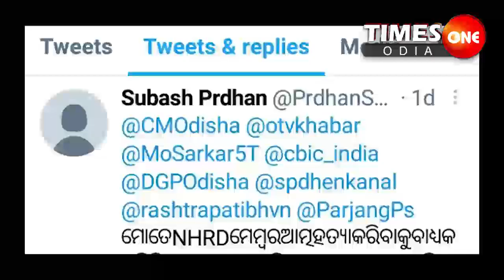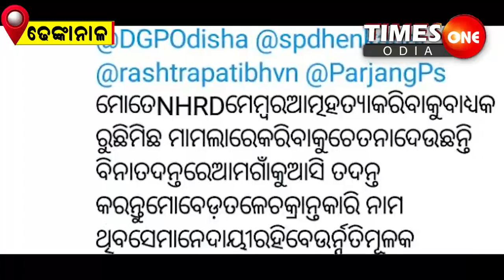TIMES ONE ODIA ଆତ୍ମହତ୍ୟା କରିବି ମୋ ବେଡ଼ ତଳେ ରହିଛି ଚକ୍ରାନ୍ତକାରୀଙ୍କ ନାଁ ଟ୍ୱିଟକୁ ନେଇ ହଟ୍ଟଚମଟ TUKUN #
timesoneodia dhenkanal kankadahad pangatira twiter twit counsiler samitisabhya nrgs parajangapolicestation soubhagyaswain akshayachand tukunbiswal nabakishorsahu manjari cheating subashpadhan helplessladymanjari tankahadap sucide chiefministerodisha dgpodisha humanrights Times one odia is Odisha's best Odia News Channel. Times one odia news channel covers latest news in politics, entertainment, ollywood, business and sports.